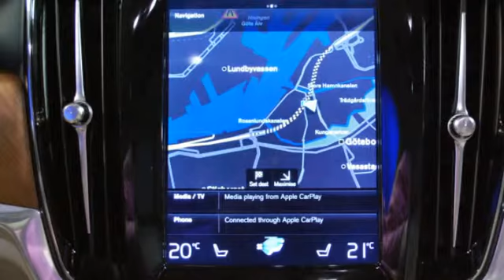VOLVO S90 2017